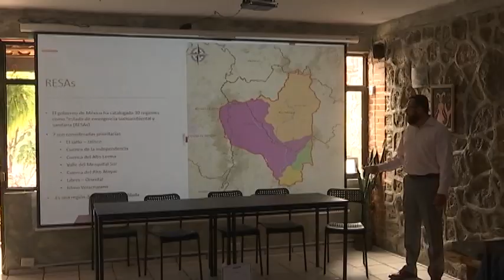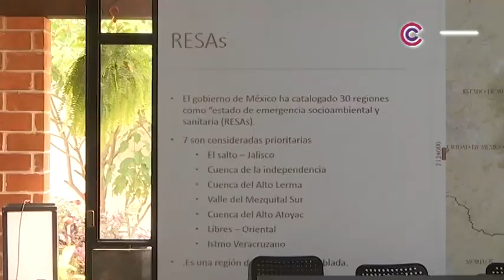Presentó especialista del INAOE proyecto para monitorear contaminación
El investigador propone el uso de sensores denominados nariz electrónica, los cuales detectarían en tiempo real el momento exacto en el que se viertan contaminantes a la cuenca del río Zahuapan-Atoyac.